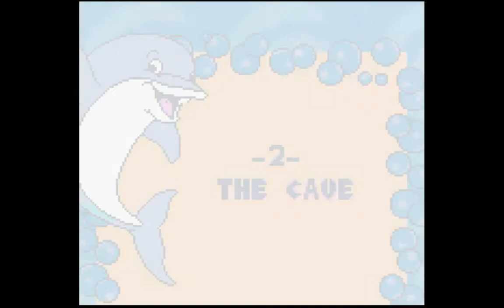Stream: Flipper & Lopaka (part 1)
I play roughly the first half of this licensed game based on an Australian cartoon. It's half mediocre platformer, half Ecco clone and I like it just fine.